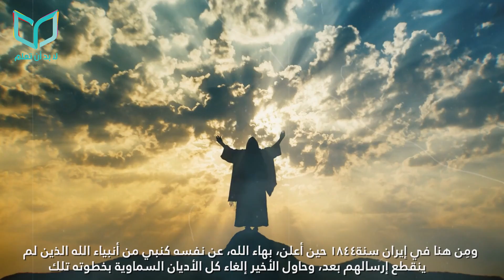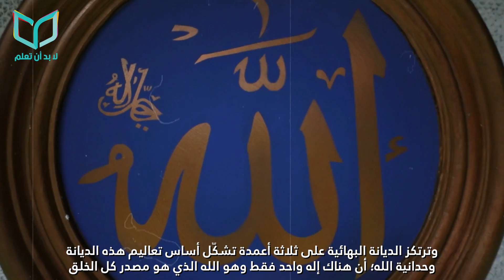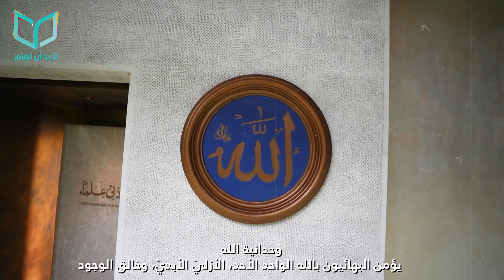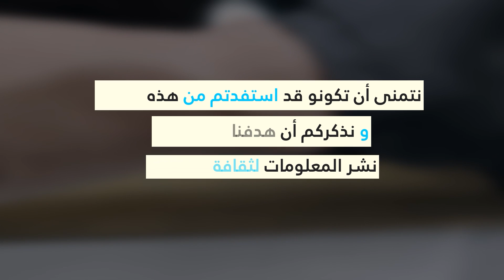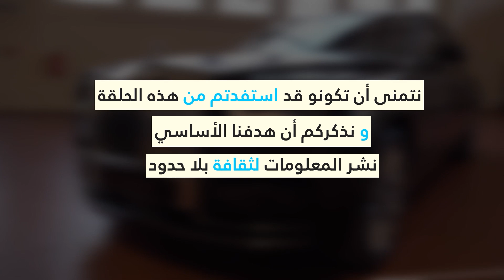10 حقائق لا تعرفها عن الديانة البهائية | هل أصل البهائية من الاسلام؟ |طريقة العبادة في البهائية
10 حقائق لا تعرفها عن الديانة البهائية

00:00​ مقدمة
00:21 تأسيس الدين البهائي
00:59 علاقتهم بالاسلام
01:52 نظرتهم للرسل و الأنبياء
02:26  تعاليمهم
03:04  من هو المهدي المنتظر؟
03:33 من هو عباس افندي؟

04:40 انتخابات بيت العدل الأعظم
05:14 العهد والميثاق البهائي
المعتقدات البهائية  05:38
العبادة في البهائية  06:11

في هذه الحلقة سنتعرف على عشر معلومات لا بد ان تعلرفها عن الديانة البهائية
1. تأسيس الدين البهائي

كان لا بد من ظهور شئ جديد، قد يكون على شكل دين بديل مثلا ومِن هنا في إيران سنة 1844
 حين أعلن، بهاء الله، عن نفسه كنبي من أنبياء الله الذين لم ينقطع إرسالهم بعد، وحاول الأخير إلغاء كل الأديان السماوية بخطوته تلك

 حين أسس بالفعل دين جديد أسماه، الإيمان البهائي

2. علاقتهم بالإسلام

يتفق كل علماء المسلمين على ان البهائية ليست فرقة أو مذهبا من الإسلام. وقررت المحكمة الشرعية العليا في مصر أن الدين البهائي دين مستقل عن الدين الإسلامي.

وينظر كثير من المسلمين لمتبعيه على أنهم كفار خارجون عن الملة وذلك لأن البهائيين يعتقدون بأن مؤسس البهائية هو رسول موحى له جاء بعد رسالة الإسلام.

فالمسلمون يؤمنون كما يؤمن العديد من أتباع الشرائع الأخرى كالمسيحيين واليهود، بأن رسالتهم هي آخر الرسالات السماوية

3. نظرتهم للرسل و الأنبياء

في الدين البهائي، يعتبر أن التاريخ الديني قد تكشّف من خلال سلسلةٍ من الرسل الإلهيين، كل واحدٍ منهم أنشأ الدين الذي كان مناسبًا لاحتياجات الوقت، وقدرة الشعب.
وشملت قائمة هؤلاء الرسل رسل الأديان الإبراهيمية، موسى، وعيسى، ومحمد، فضلًا عن الرسل من الديانات الهندية مثل كريشنا، وبوذا، وغيرهم.
4. تعاليمهم

البهائية هي إحدى الديانات التوحيدية والتي تؤكد في مبدأها الأساسي على الوحدة الروحية للجنس البشري، وترتكز الديانة البهائية على ثلاثة أعمدة تشكّل أساس تعاليم هذه الديانة: وحدانية الله؛ أن هناك إله واحد فقط وهو الله الذي هو مصدر كل الخلق، وحدة الدين؛ أن جميع الديانات الكبرى لديها نفس المصدر الروحي، وتأتي من نفس الخالق، ووحدة الإنسانية

5. من هو المهدي المنتظر؟

يربط البهائيون بداية تاريخهم بوقت إعلان الدعوة البابية في مدينة شيراز، إيران سنة 1844.
كانت البابية قد تأسست على يد علي-محمد بن محمد-رضا الشيرازي الذي أعلن أنه الباب "لمن يُظهره الله"، وأنه هو المهدي المنتظر

6. من هو عباس افندي؟
عباس أفندي الابن الأكبر لبهاءالله، والمعروف باسم عبد البهاء، هو الشخصية المركزية الثالثة في الديانة البهائية.
عيّنه والده خليفةً له بعد وفاته، وكذلك هو الشخص المخوّل لتفسير وتبيين آثار بهاءالله، كما ذكر في الكتاب الأقدس وفي وصيته "كتابُ عهدي".
يعتبر البهائيون عبد البهاء هو المفسّر الرسمي لكتابات وآثار بهاءالله، وهو المثل الأعلى لتعاليم بهاءالله، ومهندس النظام الإداري البديع الذي وضعه بهاءالله.

 كان دائمًا يصرّ على أن يتّخذ لنفسه مقام العبودية والخدمة، وخلال فترة إدارته للجامعة البهائية، تبنّى لقب عبد البهاء، وظل الجميع ينادونه بذلك حتى اليوم.
7. انتخابات بيت العدل الأعظم

لا يوجد في الدين البهائي رجال دينٍ أو كهنةٍ أو قساوسة، وفي بنية المجتمع البهائي، تُناط إدارة وتنظيم شؤون البهائيين إلى المجالس المنتخبة والتي يرأسها بيت العدل الأعظم، وليس الأفراد.
يتألف بيت العدل الأعظم من تسعة أعضاءٍ، يتم انتخابهم كل خمس سنواتٍ من قِبل أعضاء المحافل الروحانية المركزية حول العالم.

8. العهد والميثاق البهائي

أسس بهاء الله مبدأ العهد والميثاق للحفاظ على وحدة المجتمع البهائي، ومنع التحزب والانقسام.
وفقًا لهذا المبدأ، حدّد كيفية استمرار عملية الهداية ومن يخلفها من بعده، وتبيين وتفسير كتاباته بتعليماتٍ جليةٍ واضحةٍ ومكتوبةٍ.

9. المعتقدات البهائية

• وحدانية الله
يؤمن البهائيون بالله الواحد الأحد، الأزليّ الأبديّ، وخالق الوجود

• وحدة الأديان
يعلم بهاءالله أتباعه أن أصل كل الأديان واحدٌ

• استمرارية الهداية الإلهية وتتابع الرسالات
استمرارية الهداية الإلهية هي أحد المعتقدات الأساسية في الدين البهائي

10. العبادة في البهائية

• حالة الدعاء
إن حالة الدعاء والمناجاة مع الخالق سبحانه وتعالى مهمةٌ للغاية، فكلما كان القلب صافيًا ومنزهًا عن شؤون الدنيا كلما كان الحديث مع الخالق عزّ وجلّ أكثر لطافةً وحلاوةً.

• الدعاء والمناجاة وقراءة الآيات الإلهية
يعتقد البهائيون بأن الدعاء والمناجاة ضروريٌ لنمو الفرد الروحاني وحيويته، فمن خلاله يمكن للمرء أن يتواصل مع الله ويعبّر عن محبته له، ويلتمس منه التأييد